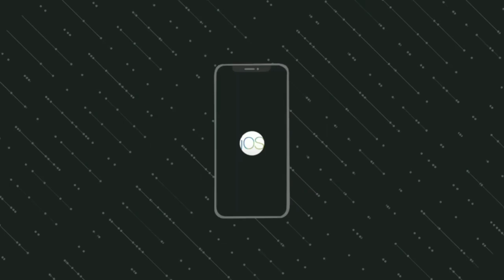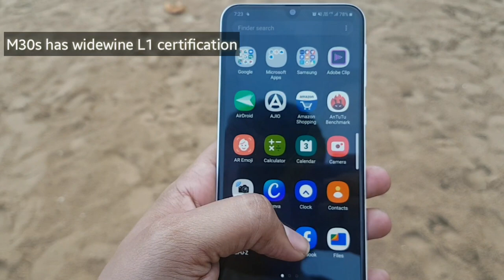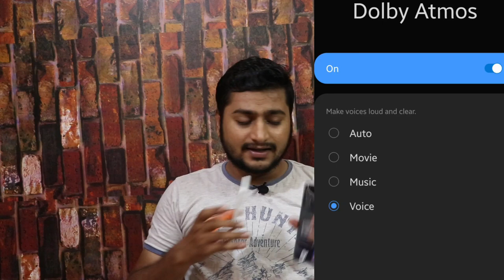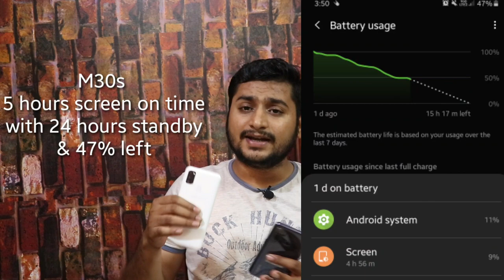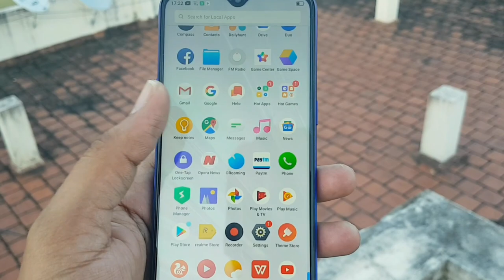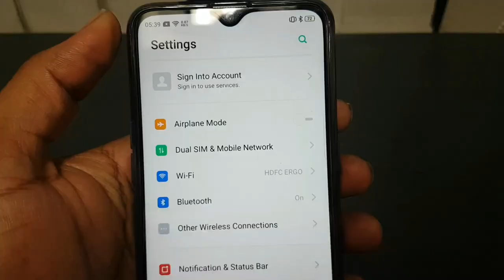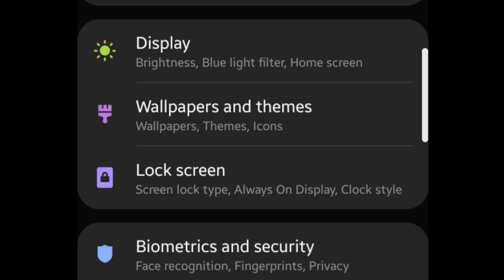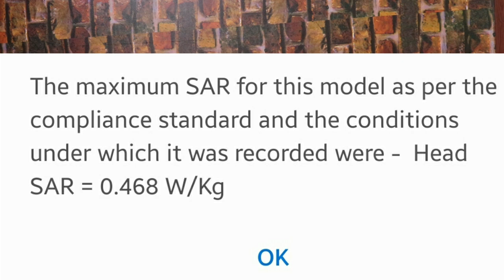Samsung Galaxy M30s vs Realme 5 pro comparison in Tamil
In this video we have compared Samsung galaxy M30s and Realme 5 pro

Will the Tier 1 brand phone from Samsung excel in all aspects ,will it take on the popular realme 5 pro ? Let's find out in this video

Best earphone for 400

Redmi 7a
Redmi 7
Redmi A3
POCO F1

Redmi Y3 - best selfie phone under 10k